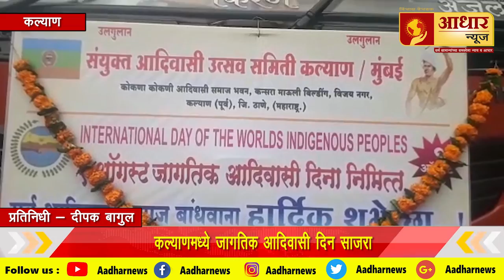Aadhar_News | कल्याणमध्ये जागतिक आदिवासी दिन साजरा